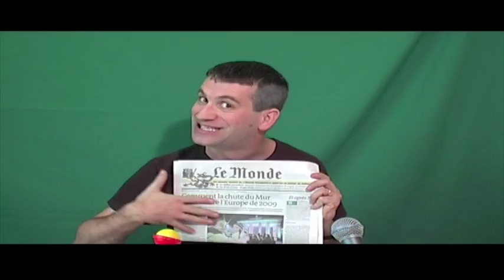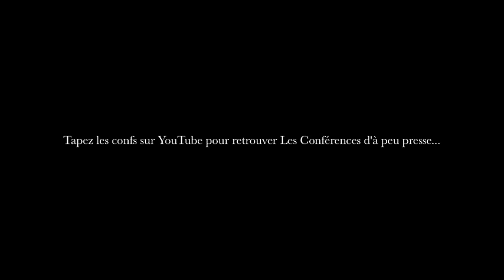Les Confs : " LA THEORIE DU COMPLOT, partie 1 " - Bigard vu par LES CONFERENCES D'A PEU PRESSE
Quand " la théorie du complot " du 11 septembre, croise les " boulettes " à répétition du gouvernement, vu par LES CONFERENCES D'A PEU PRESSE.

Texte Yannick BLIVET
Interprétation Yannick BLIVET et Sylvain AGAËSSE
Montage et mise en scène  Sylvain AGAËSSE